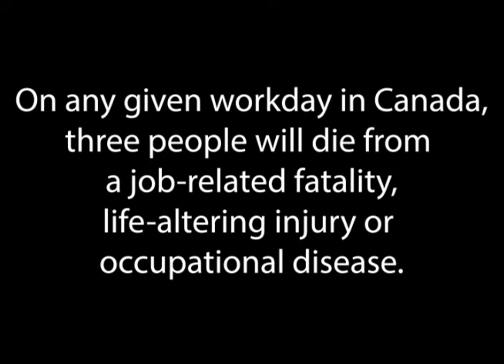This is OUR Day of Mourning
Marleen, Rebecca, Caitlin, Karen, and C.K. share their loved ones on this Day of Mourning for those injured or killed on the job.

Workplace deaths are not just statistics. Even one is too many.

If you've been affected by a workplace tragedy, we can help